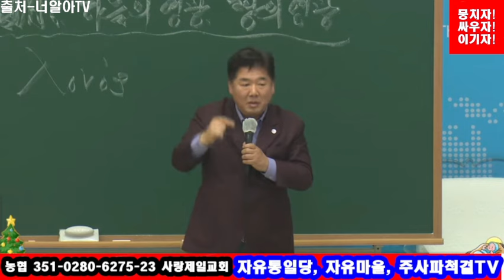*기독교의 불구대천의 원수, 하나님을 끌어내린 공산당과 150여년 동안 싸우고 있다!